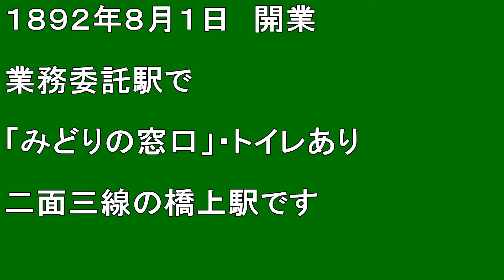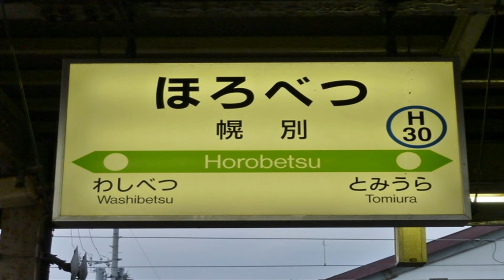【北海道観光】北海道駅めぐり 266番 幌別駅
撮影日　２００９．１１．２５